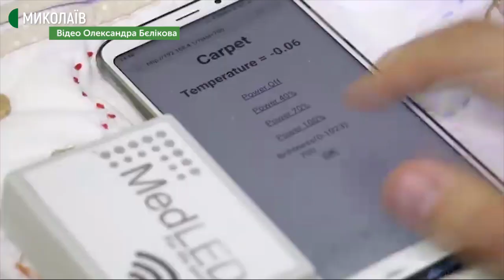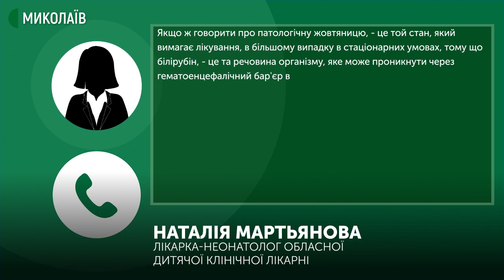У Миколаєві винайшли костюм для новонароджених дітей, які страждають від жовтяниці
Олександр Бєліков має чотирьох дітей. У 2016 році у наймолодшої дитини діагностували жовтяницю. Саме тоді старший викладач кафедри автоматизації та комп’ютерно-інтегрованих технологій вирішив створити костюм для новонароджених, які страждають від жовтяниці.

Автор: Олександр Гресь, оператор Ігор Чорний.